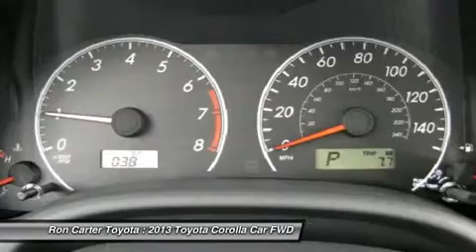2013 TOYOTA COROLLA Alvin, TX 123968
2013 TOYOTA COROLLA Alvin, TX
Stock# 123968

Ron Carter Toyota (RonCarterToyotaNEW)
3507 Fm 528

 ***New 2013 Toyota Corolla comes with everything you could imagine including MP3 Player, Auxiliary Audio Input, and Keyless Entry, but never forgetting about GREAT GAS MILEAGE!***